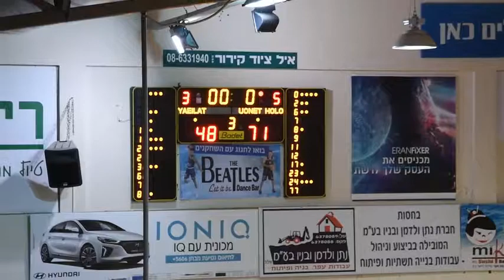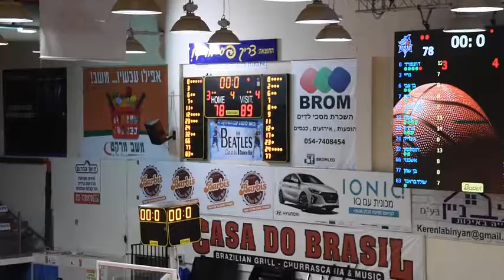Eilat Holon 2en H